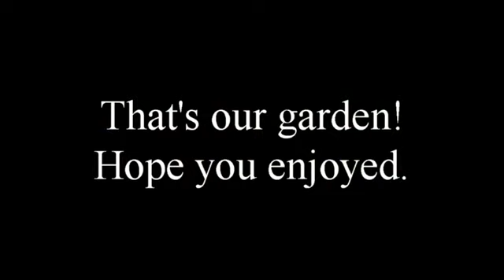2014 Garden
2014 garden work with the students of the Escula Tlatelolco and The "Troy" Chavez Foundation.